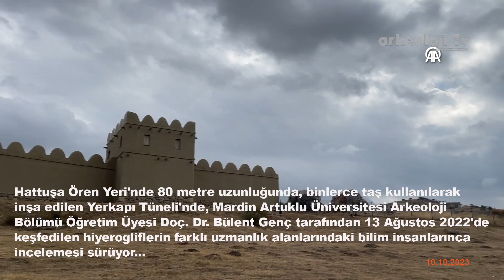Hattuşa Yerkapı Tüneli'nde bulunan hiyeroglifler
Hititlerin başkenti Hattuşa'daki Yerkapı Tüneli'nde geçen yıl keşfedilen Anadolu hiyerogliflerinin (Yaklaşık 500 işaretten oluşan bir logografik yazı biçimi) çözülen bölümlerinden bir kısmı, tüneli yapan usta hakkında bilgi veriyor...

Anadolu'nun ilk medeniyetlerinden Hititlerin başkenti, Çorum'un Boğazkale ilçesindeki Hattuşa Ören Yeri'nde 80 metre uzunluğunda, binlerce taş kullanılarak inşa edilen Yerkapı Tüneli'nde, Mardin Artuklu Üniversitesi Arkeoloji Bölümü Öğretim Üyesi Doç. Dr. Bülent Genç tarafından 13 Ağustos 2022'de bulunan hiyerogliflerin farklı uzmanlık alanlarındaki bilim insanlarınca incelemesi sürüyor.
Yaklaşık 3 bin 300 yıllık olabileceği tahmin edilen, bir çeşit boya kullanılarak çizilmiş 249 simgenin, tünelin her mevsim ortalama sıcaklığa sahip olması, güneş ve yağmur girmeyen karanlık bir ortamda bulunması gibi koşullar sayesinde binlerce yıldır bozulmadan bugüne ulaştığı değerlendiriliyor.
Hattuşa Kazı Başkanı, Alman Arkeoloji Enstitüsünden Prof. Dr. Andreas Schachner, simgelerin yapımında kullanılan malzemeler ve dil bilimi açısından yürütülen çalışmalarda, 249 işareti altı gruba ayırdıklarını söyledi.
Kazı Başkanı Prof. Dr. Andreas Schachner: "Buradaki bir simgede 'Arişadu' şeklinde bir isim söz konusu. Bu ve ilerideki işaretleri bir araya getirdiğimizde 'Burayı Arişadu yaptı' anlamı çıkıyor"